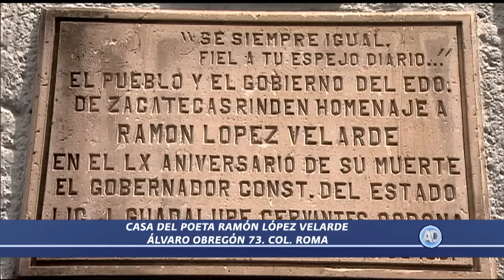Arte y Cultura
Aura María Vidales